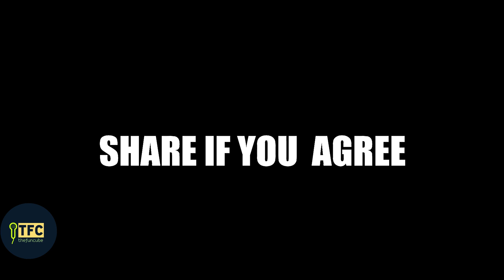Generation Gap | Deepika Jangra | Motivational Speech | The Fun Cube Studio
Written By: Deepika Jangra
Voice : Deepika Jangra
Recorded By : The Fun Cube Studio Delhi

Details :
Event : Meri Qalam Se Open Mic Poetry
Date : 23rd Sept 2018
Venue : The fun Cube Studio Pitampura, Delhi

✔️ Follow us to know more about our events